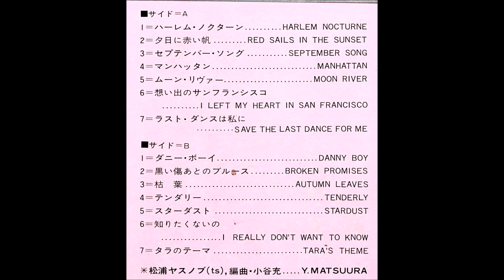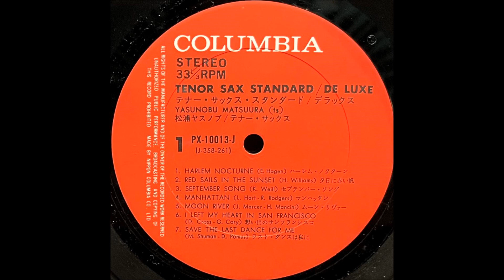「タラのテーマ」松浦ヤスノブ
「テナー・サックス・スタンダード・デラックス」

日本コロムビア株式会社                              PX - 10013 - J